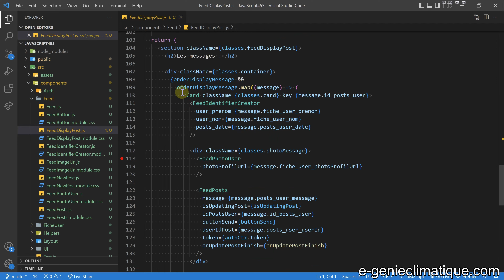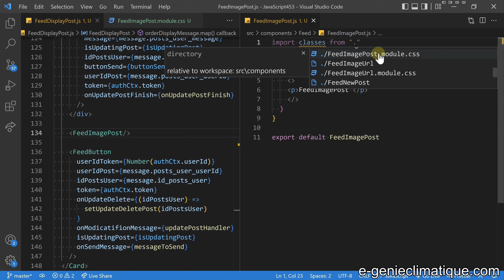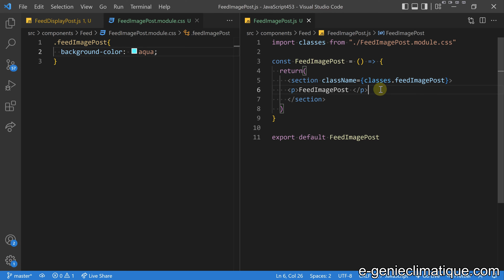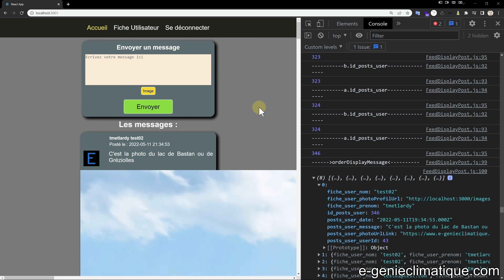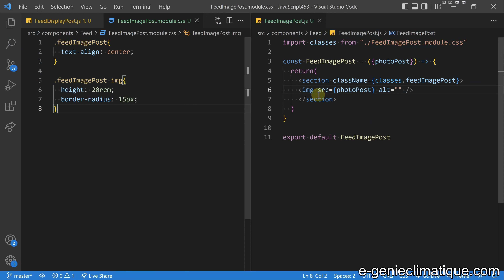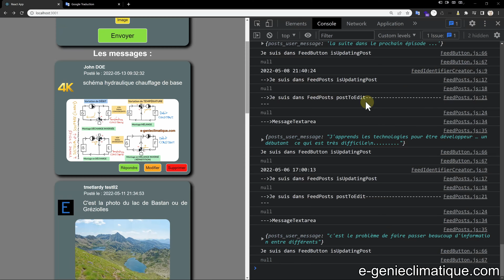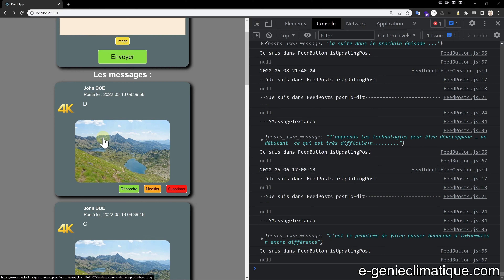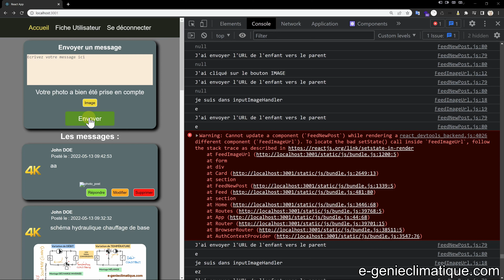JavaScript454-React.js-L'affichage de la photo qui a été envoyée depuis FeedNewPost dans le post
Dans cette vidéo, je crée un nouveau composant dans FeedDisplayPost pour afficher la photo qui a été envoyer depuis FeedNewPost sur la base de données. La photo sera affichée dans les posts du feed.

►►Super Thanks (Merci) : lien sous la vidéo